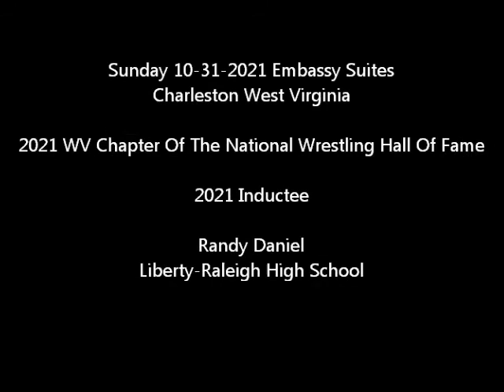10-31-2021 Former Liberty-Raleigh Coach--Randy Daniel Hall Of Fame Speech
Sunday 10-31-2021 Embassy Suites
Charleston West Virginia

2021 WV Chapter Of The National Wrestling Hall Of Fame

2021 Inductee

Randy Daniel
Liberty-Raleigh High School